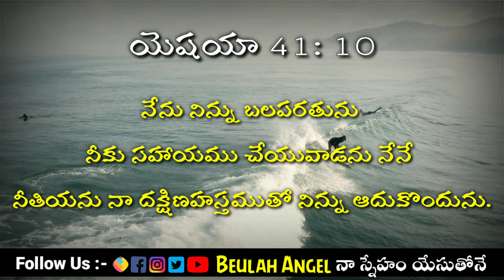𝟐𝟎𝟐𝟏 𝐌𝐚𝐫𝐜𝐡 𝟔𝐭𝐡 || 🙇‍♀️𝙂𝙤𝙙'𝙨 𝙋𝙧𝙤𝙢𝙞𝙨𝙚 🙌 ఈ రోజు దేవుని వాగ్దానం || 𝟐𝟏 𝙨𝙚𝙘𝙤𝙣𝙙𝙨